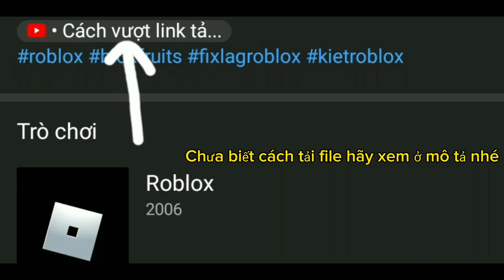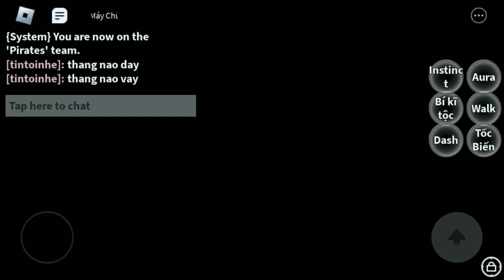Fix Lag Roblox Lite Mới Nhất Cho Máy Yếu 32-64bit Giảm Hiệu Ứng Siêu Cấp Vip Pro - Blox Fruits 20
📱Thiết bị: Oppo a71(2017)
Chip: Qualcomm SDM 450 Lõi tám

by phúc mod⚡